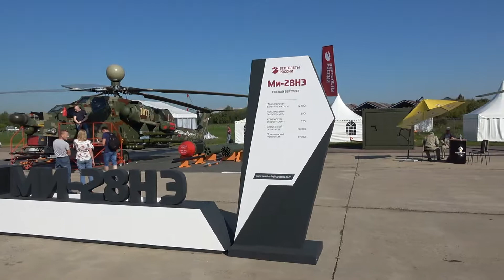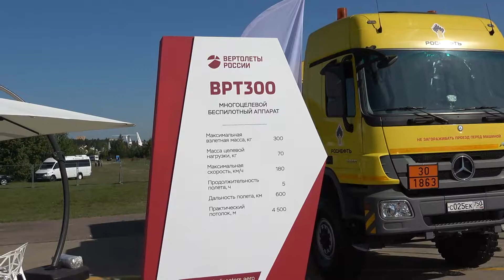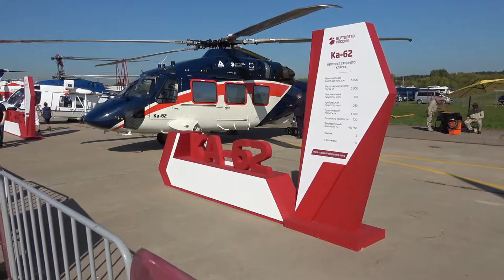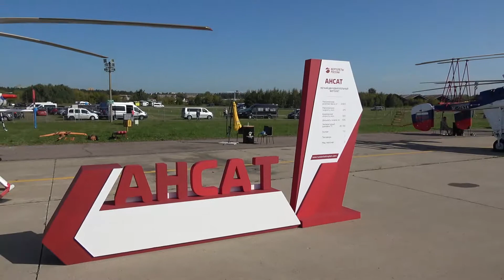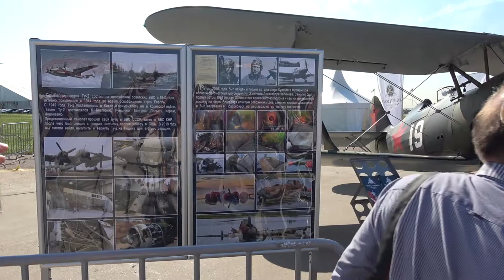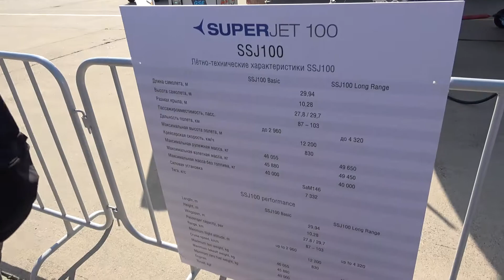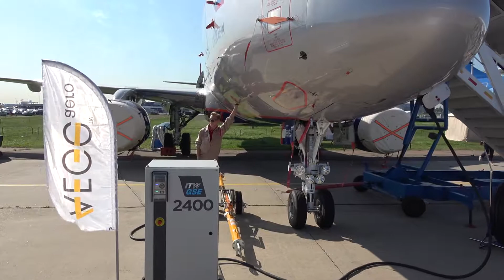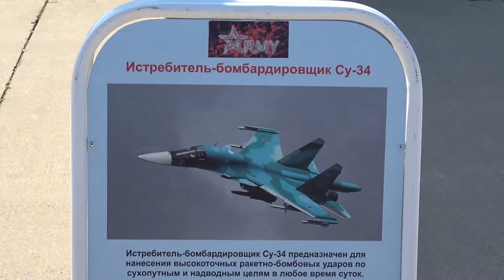🧡КРАСИВЫЕ ДЕВУШКИ на МАКСе.✈СМОТР АВИАЦИОННОЙ ТЕХНИКИ В ЖУКОВСКОМ. AIRSHOW IN RUSSIA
XIV Международный авиационно-космический салон, проходивший в период с 27 августа по 01 сентября 2019 года, завершил свою работу. Стоимость подписанных в дни работы салона контрактов и соглашений превысила 250 млрд рублей, деловой потенциал мероприятия оценивается в 400 млрд рублей. Выставку посетило 578 тыс. 810 участников и гостей.
МАКС-2019 начал свою работу во вторник, 27 августа. Президент Российской Федерации Владимир Путин и Президент Турции Реджеп Тайип Эрдоган выступили с приветствиями на торжественной церемонии открытия, осмотрели экспозиции участников авиасалона и ознакомились с образцами авиационной техники: новейшим российским истребителем Су-57, истребителем Су-35, средним вертолётом Ка-62, тяжёлым вертолётом Ми-38, самолётом-амфибией Бе-200. Президенты поднялись на борт пассажирского среднемагистрального самолёта МС-21, осмотрели кабину пилотов и салон лайнера.Главы двух государств посмотрели лётную программу авиасалона, в которой среди образцов российской авиатехники были представлены опытный образец среднемагистрального самолёта МС-21-300, первый серийный вертолёт Ми-38 и истребители пятого поколения Су-57.